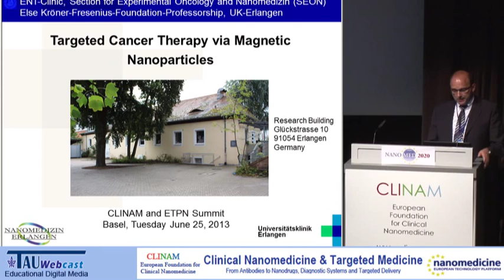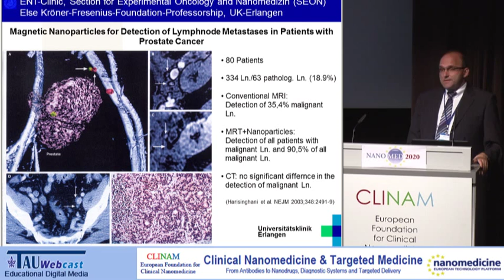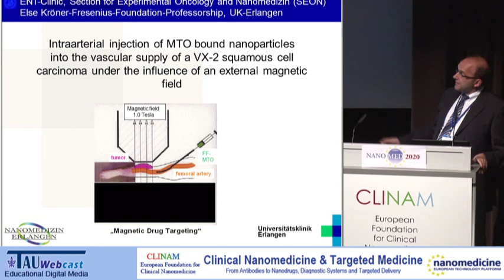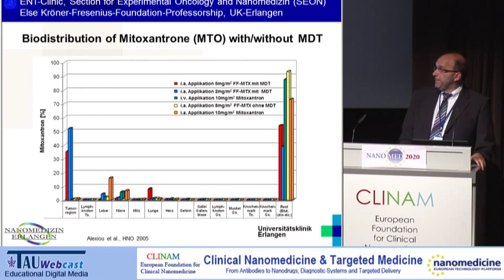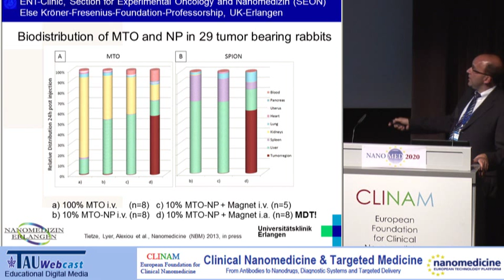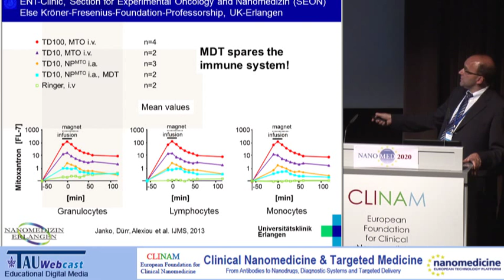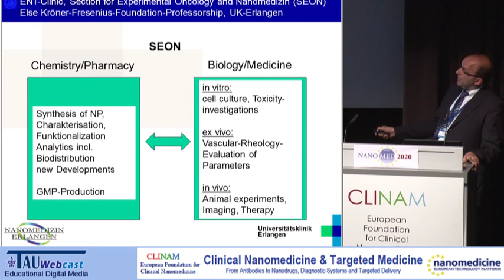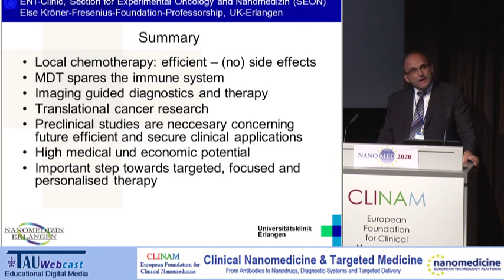Targeted Cancer Therapy via Magnetic Nanoparticles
Speaker: Prof. Dr. med Christoph Alexiou, Prof. Dr. med Christoph Alexiou, Head Division Experimental
Oncology/Nanomedicine, University Hospital Erlangen, Erlangen (D)
"Clinical Nanomedicine & Targeted Medicine",
The European CLINAM & ETPN Summit, June 23-26, 2013